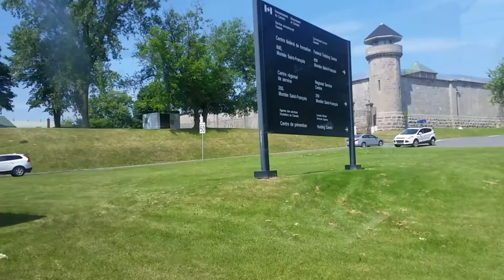Ride on STL 0004 1st gen LFS in Laval QC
Parts of my ride on '00 NovaBus LFS fleet number 0004, running for the Société de Transport de Laval, on line 42 heading towards Terminus Carrefour. Rode from St-François district to De La Concorde metro station on de la Concorde boulevard.
Taken June 20, 2016.